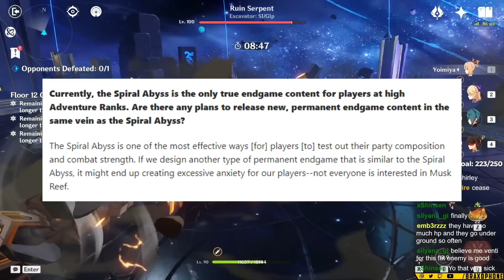Genshin Players are NOT Happy with the new Developer Interview - My Thoughts